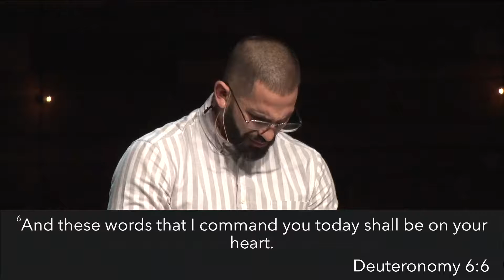11-22-18 Mighty, Part 6: Doorpost and Gates